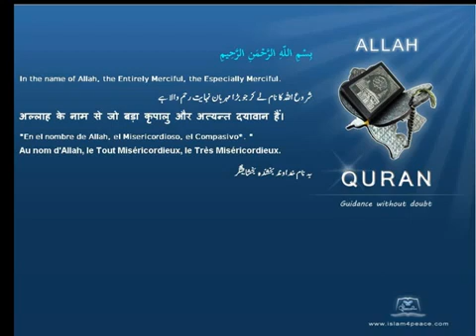Quran Hindi with Arabic 032 السجدة As Sajda The ProstrationMeccan